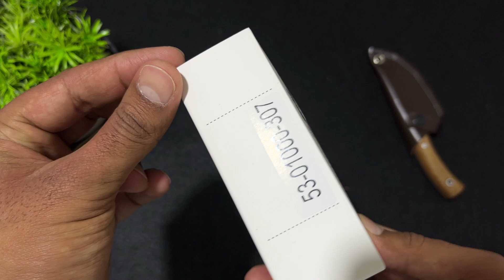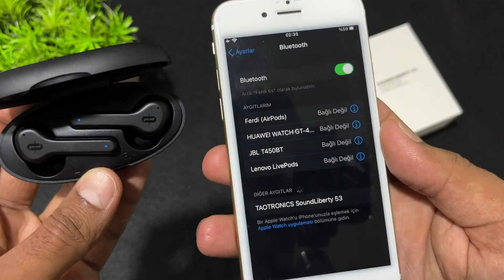TaoTronics SoundLiberty 53 Pro Bluetooth Kulaklık Kutu Açılış - Eşleştirme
reklam TaoTronics SoundLiberty 53 PRO

kutu açılış
ön inceleme
unboxing